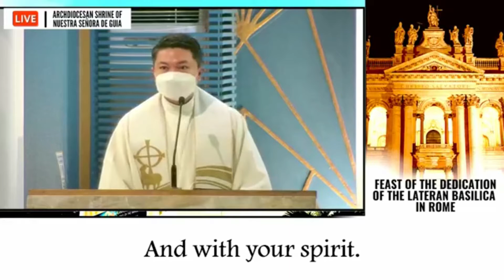Spread the Love of God: November 9, 2022 Rev. Fr. Danichi Hui - Nuestra Señora De Guia